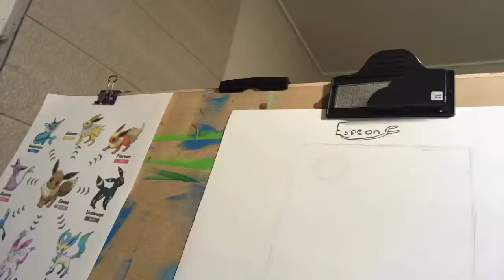Espeon sketch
One of Eevee’s evolutions.